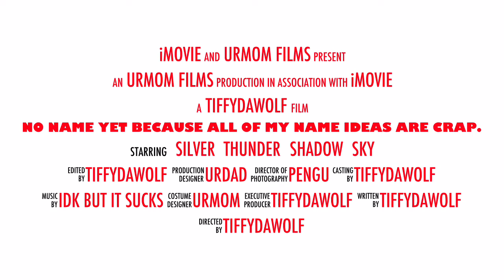Movie Trailer (cringe)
Dear god this is terrible.